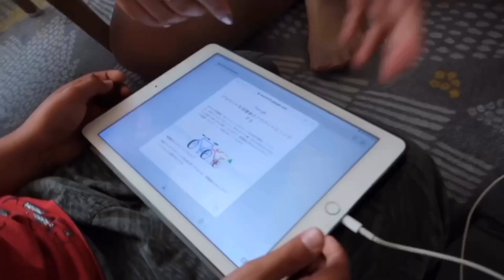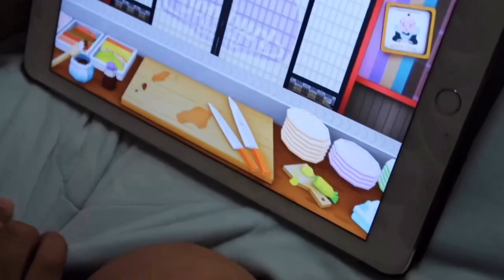Makan bareng lagi , seru-seru an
Makan bareng temen-temen lagi seru banget